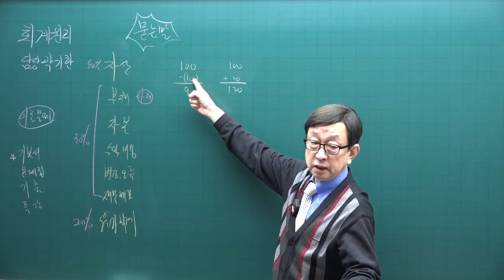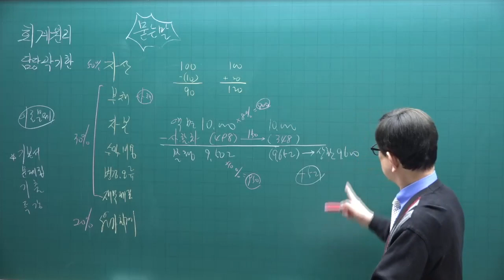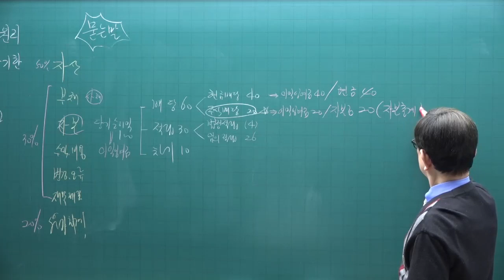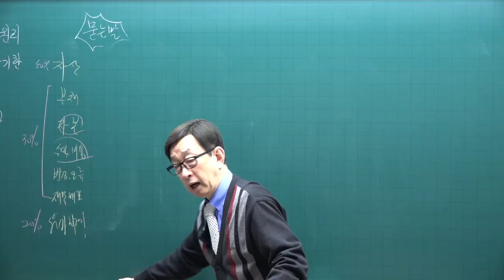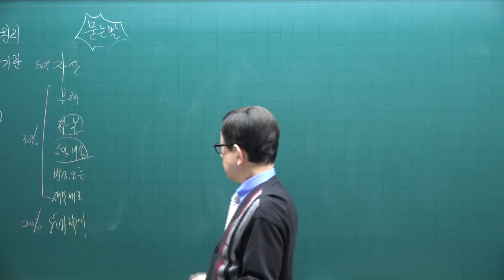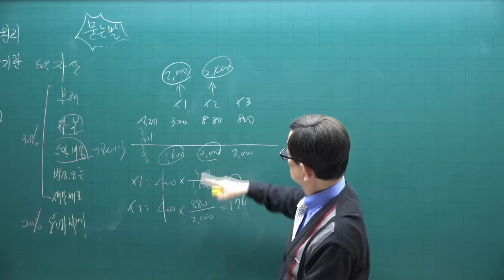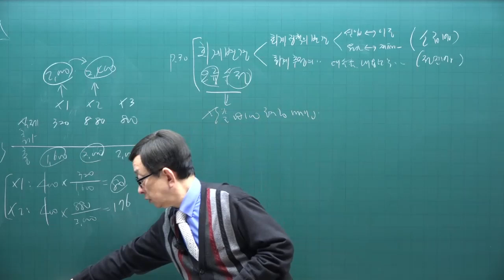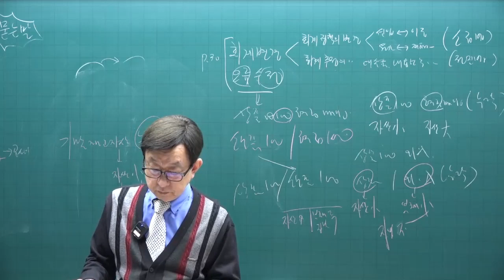[주전무 - 주택관리사 무료인강] 2023년 주택관리사 회계원리 곽기한 교수 핵심이론 9강